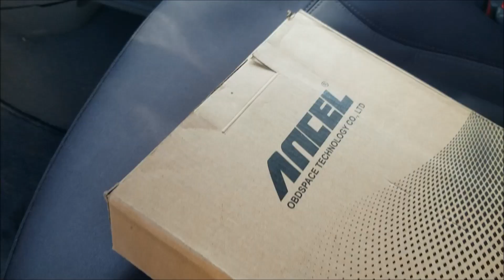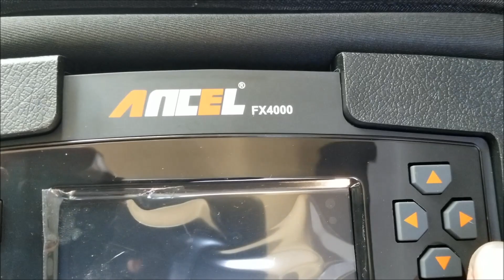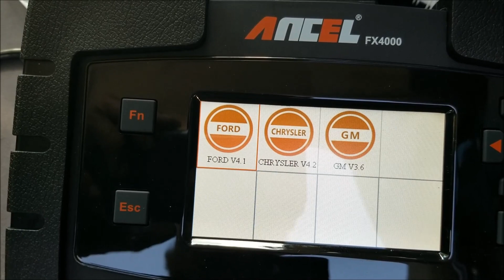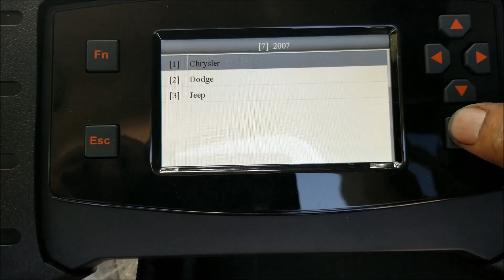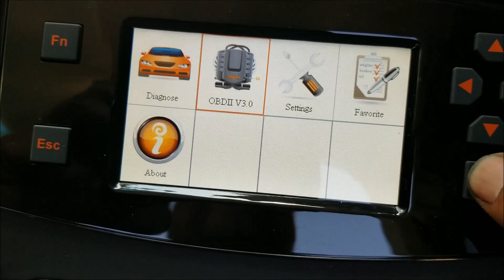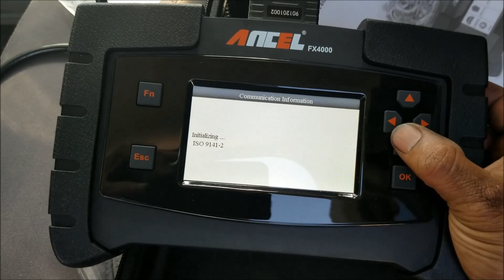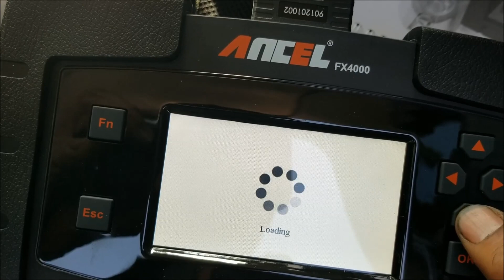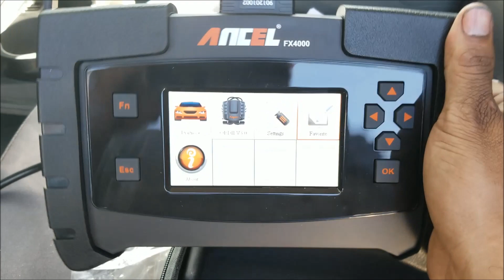Nuevo Escaner - ANCEL FX4000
Aqui les dejo un video sobre mi nuevo escaner. Es un ANCEL FX4000 . Funciona muy bien y rapido. Lector de codigos. Valores en tiempo real, Modulos ABS, SRS,  TCM .
Aqui les dejo el link donde lo pueden adquirir y un coupon de descuento:

Contestamos las preguntas y dudas que tengas sobre alguna reparacion de tu auto. Soy Jesus Ojeda tecnico e Instructor automotriz. preguntale a un mecanico en VIVO.  Conversamos sobre la mecanica y mandamos saludos jajaja.
Si quieres una consulta con migo DESGARGA LA APLICACION MOVIL  "OJEDA MOTORS" EN GOOGLE PLAY. Pronto en Apple store.
porque mi auto?
gasta mucha gasolina, pierdefuerza,tira humo, no arranca, se calienta, consume agua, no camina, se ahoga, prende luz de check engine,abs